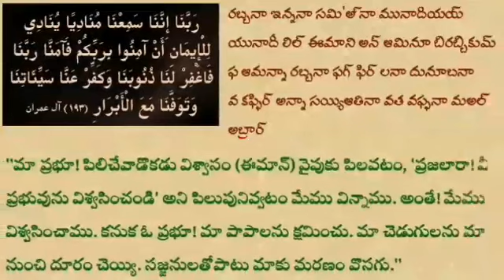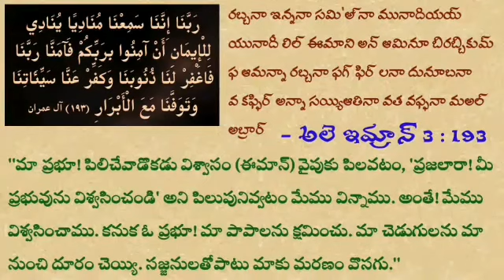15,16) సజ్జనుల సహవాసం కొరకు ప్రార్థన